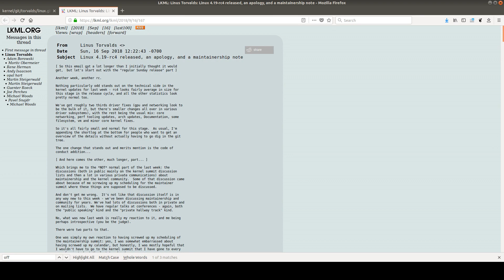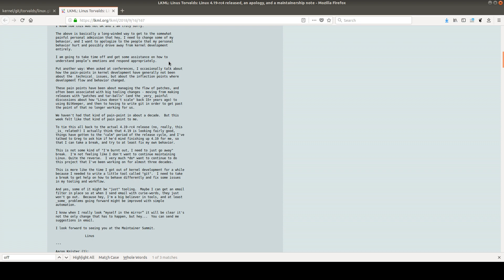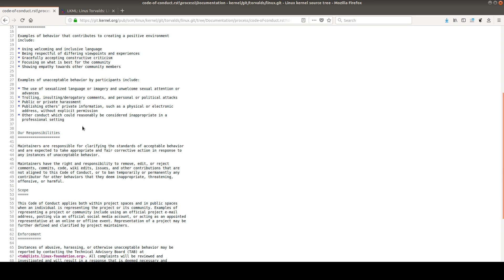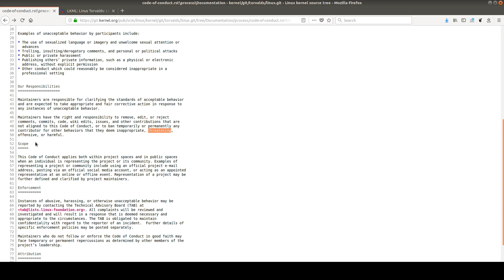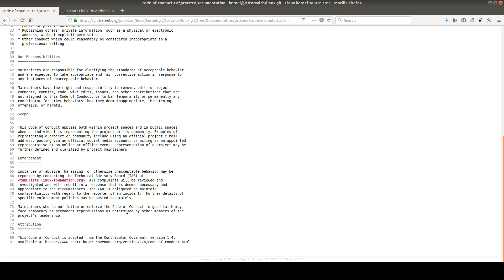LINUX - Contributor Covenant Code of Conduct